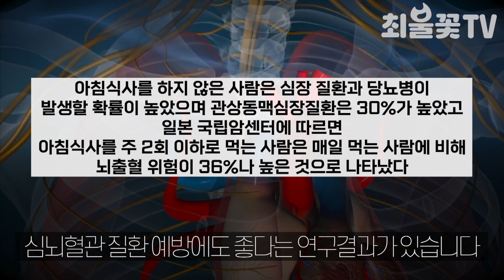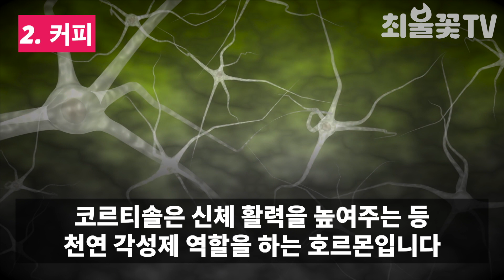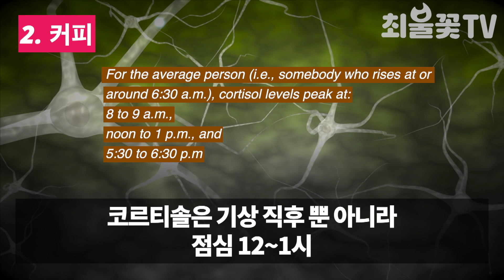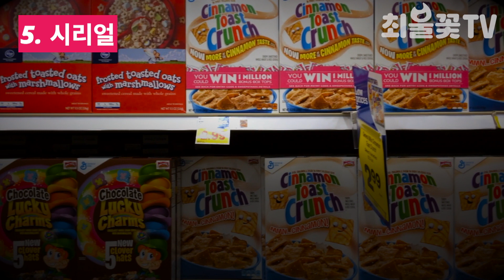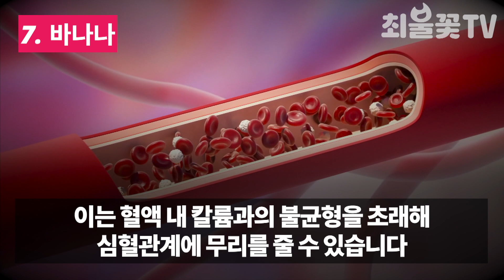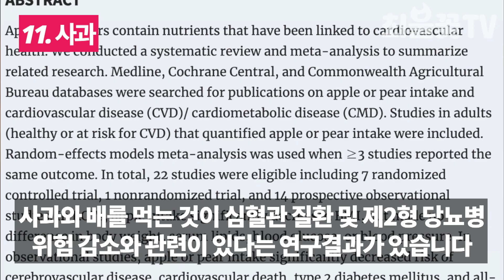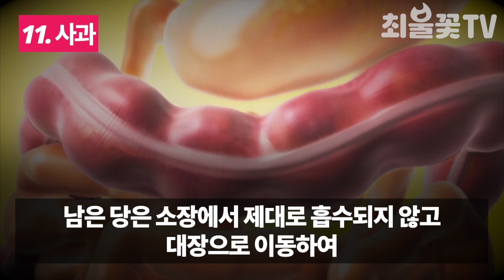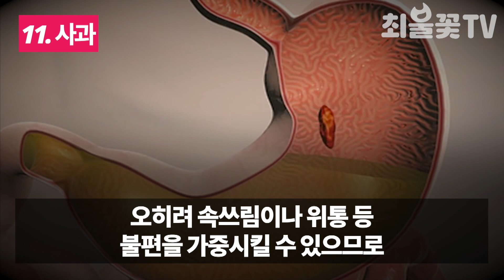아침 공복에 반드시 피해야하는 음식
바쁜 아침시간에 제대로 식사하기란 쉬운일이 아니지만
아침식사를 챙겨먹으면 체중을 유지하는데 도움이 된다는 연구결과가 있습니다
또한 각종 질병 예방에 도움을 주고,
심뇌혈관 질환 예방에도 좋다고 연구결과가 있습니다
이처럼 아침 식사를 거르지 않는것은 매우 중요하지만 어떻게 먹느냐는 더욱 중요합니다

아침에 먹으면 좋은 음식들이 있는 반면
공복에 먹으면 우리의 위장을 화나게 하거나
하루종일 속을 더부룩하게 하는 음식들이 있으며
누군가에게는 음식인 것이 다른이게는 쓴 독이 되기도 합니다

최불꽃TV 는 연구결과와 논문, 도서 내용을 통해
확인된 건강정보를 제공하는 건강 정보 채널이며,
건강 상태는 의사등 전문가에게 문의하여 진단을 받아야 합니다